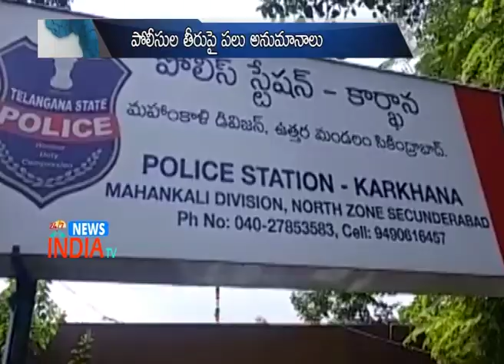Event manager arrested in a rape case - police Face allegations - INDIA TV Telugu